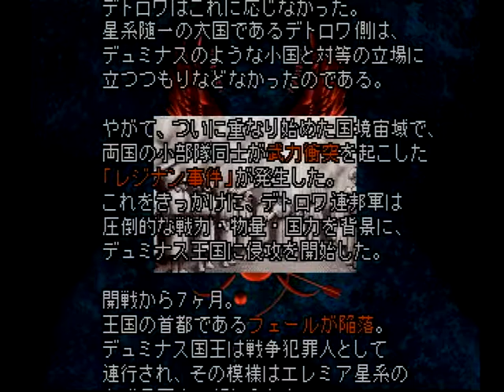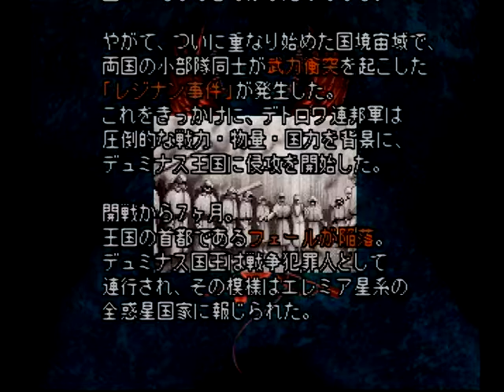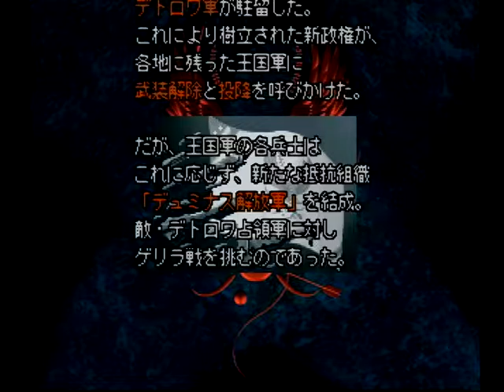【PS版】 オウバードフォース 【バンダイ】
本作は、1996年に発売されたバンダイ製SF STGゲームである(汗)

x,y,z軸の3次元チェスと言った趣(おもむき)で、

硬派なSF設定と相まって、

ガンダムなどキャラゲーに頼るバンダイ開発陣の矜持を思い知らされた一作である(汗)

いや…システムや戦闘シーン、オペ娘の細かい仕草は、
当時として頑張っていると思うんだよね。

でも、プレイ時間が…

なげーよ！(汗ｗ)なぜか、タキ井上さん風にｗ

近所のBookOffで280円で売っていたので購入してみました。

1ステージ1時間か…ヒマな時間があればプレイしたいけど、老後の楽しみになるかもｗ